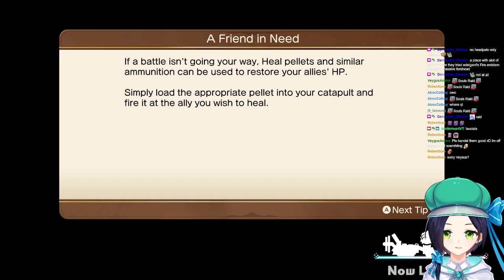[Dragon Quest Treasures] Establishing the home base! (Part 2)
We discover some ruins of an old train station, the perfect place to create the home base in Draconia -- Watch live